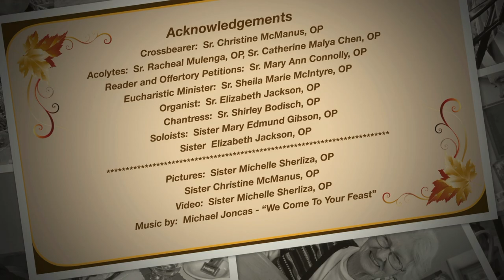BISHOP ROBERT J BRENNAN ~ Farewell Liturgy and Dinner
BELLS - Weston Priory